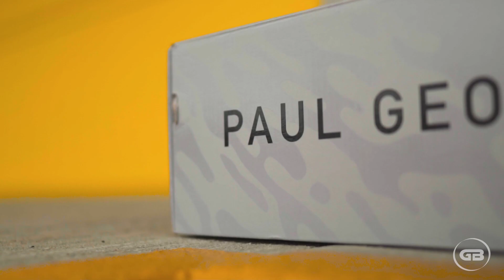Nike PG 5 | Kosárlabda cipő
KÖNNYED ÉS STABIL.
Paul George könnyedén, simán, megbízhatóan stabilan játszik. Szüksége van időre, de mindig jó helyzetben van az extra passzhoz, a betöréshez vagy labdavezetésből a tempó felemeléséhez. A PG 5 ötvözi a Paul által kedvelt mozgékony, alacsony cipőt a rugalmas Nike Air Dot Weld Strobel csillapítással. A teljes hosszúságú Air egységet közvetlenül a felsőrészre varrják, így a pattogó párnázás közvetlenül a láb alatt érezhető - tökéletes ahhoz, hogy PG úgy érezze, mintha felhőkön járna.